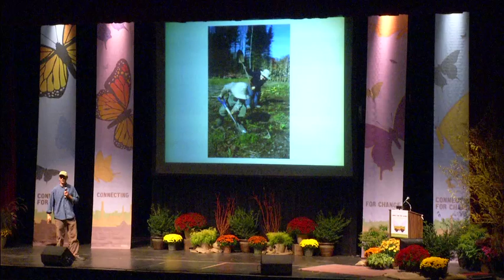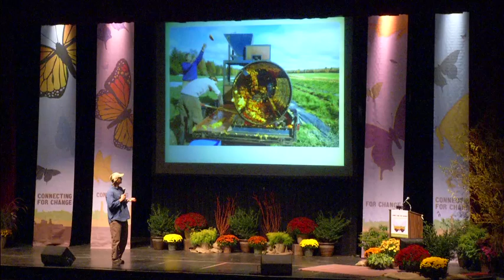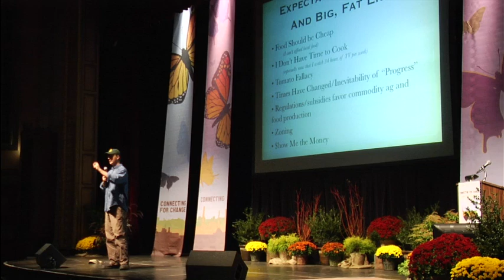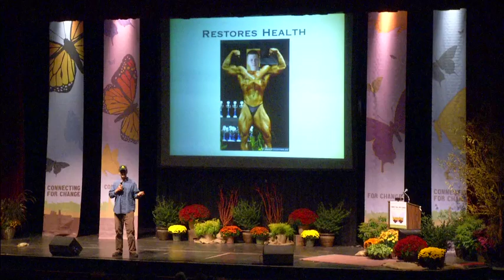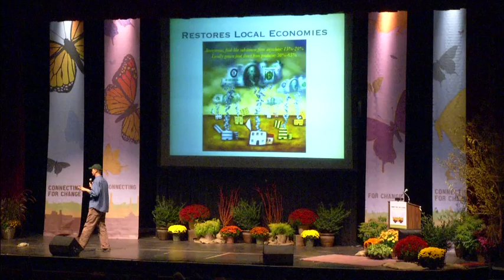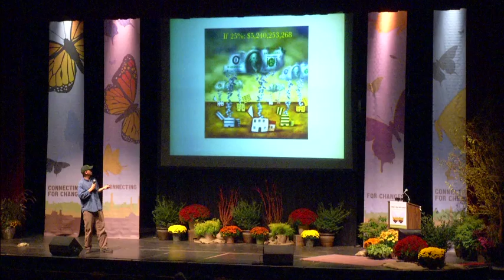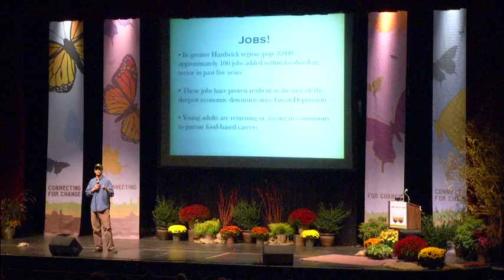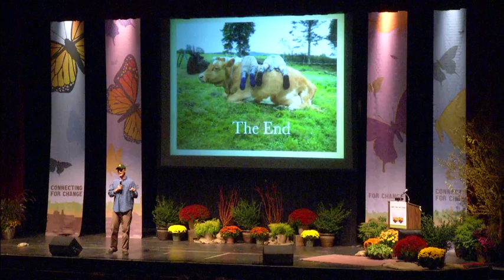Ben Hewitt - Regionalizing Food Systems: A Call to Action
Using the story of Hardwick, Vermont as an example, this lively presentation discusses both the challenges and myriad benefits inherent to relocalizing food systems.  Can regionalized agriculture be a driver of durable economic development, as well as improved health and community vitality?  Ben Hewitt's keynote answers these questions in ways that are by turns amusing, sobering, and inspiring.

Ben Hewitt is a best-selling author and farmer whose book The Town That Food Saved,  published by Chelsea Green publishing, chronicles a rural Vermont town's attempts to implement a local food system. Hewitt speaks frequently on the subjects of regionalized agriculture, relocalizing economies, and reframing America's values to promote positive change and a durable prosperity that is not dependent on extractive industry. With his wife and two sons, he operates a diversified 40-acre livestock, dairy, berry, and vegetable farm in Northern Vermont. He lives in a self-built, off-the-grid home that is powered by wind and solar energy. To help offset his renewable energy footprint, Ben drives a really big truck.